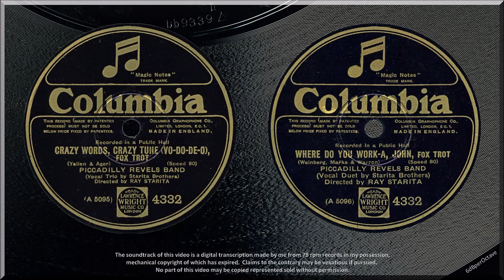Crazy Words, Crazy Tune + Where Do You Work-a John (1927) Ray Starita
CRAZY WORDS, CRAZY TUNE { 0:00 } vocals: Al, Ray and Rudy Starita
WHERE DO YOU WORK-A JOHN { 2:48 } vocals: Al and Ray Starita
Piccadilly Revels Band, directed by Ray Starita
Columbia 4332 (17 March 1927)

'Recorded in a Public Hall' on late 1920s Columbias, to me, means only one thing: bad, distant, reverberant sound.  And here we have it.

The coming of electrical technology made recording away from the studio a viable possibility, with the microphone capturing the ambience of the venue.  A recording van could be parked outside the building, or a GPO land-line booked back to the studio (just as the BBC was doing relaying concerts and hotel bands back to Savoy Hill).  So the record companies busily bagged exclusive use of London venues.  HMV got the Kingsway Hall, for example.  Here we have Columbia's use of the Wigmore Hall: but sans audience it has the acoustic of an Olympic swimming pool hall.  The band sounds miles away; and the reverberation smears the syncopated music; the equivalent of Gregorian Chant being recorded in an anechoic chamber.  On this recording the microphone is seriously distant from the band; and the vocalists are close to it.  At 0:43 listen to how the band disappears into the yonder as the three Staritas gather around the microphone and shield it from the instruments.

Rust lists ten versions of WHERE DO YOU WORKA JOHN.  Was it the Chicken Song of the mid-1920s?  However, it is fascinating to hear Al, or is it Ray, singing in Italian.  The label designates it a 'Fox Trot'; but Rust has it as a '6/8' i.e. one-step, which is what it is.